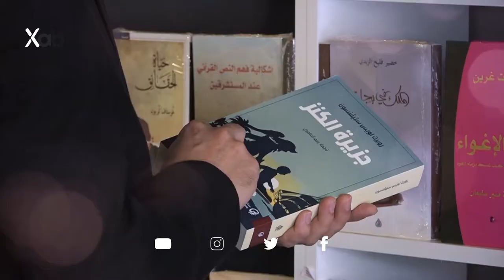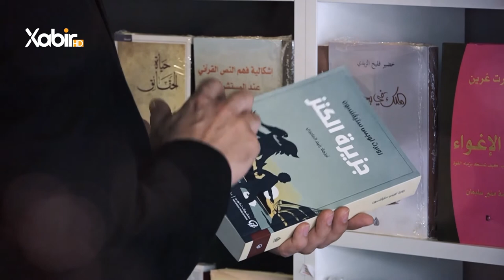بەرنامێ | ژیر و ژیرمەند | ماموستا سعد محمد | ژیرمەندى برنادشوى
بەرنامێ: ژیر و ژیرمەند
پشکێشکرنا: ماموستا سعد محمد
بابەت: ژیرمەندى برنادشوى
ــــــــــــــــــــــــــــ
Instegram⬇️